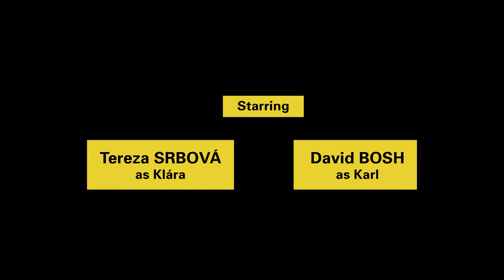Kafka Band: Jiu Jitsu Frau (official video)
Official music video from Amerika album by Kafka Band (2019, Indies Scope).

Director: Tereza Srbová
Script: Tereza Srbová, Jaroslav Rudiš
Actors: Tereza Srbová, David Bosh
Director of photography: Jan Baset Střítežský
Production design: Olo Křížová
Edit: Marek Myšička

Jiu Jitsu Frau

Lyrics: Jaroslav Rudiš, Alexander Riemenschneider

Weh
Leid
Weh
Leid

Du tust mir leid
Ich tu dir weh

Pass gut auf
Wut und Scham
Pass gut auf
Wut und Scham

Proč tu nechceš zůstat
Co se ti nelíbí
V noci zabloudíš

Du meinen Duft
Ich deinen Blick
Du meine Hand
Ich deinen Hals

Du meine Kraft
Ich deine Angst

Pass gut auf
Wut und Scham
Pass gut auf
Wut und Scham

Jiu
Jiu Jitsu
Jiu Jitsu Frau

Jiu
Jiu Jitsu
Jiu Jitsu Frau

Jiu
Jiu Jitsu
Jiu Jitsu Frau